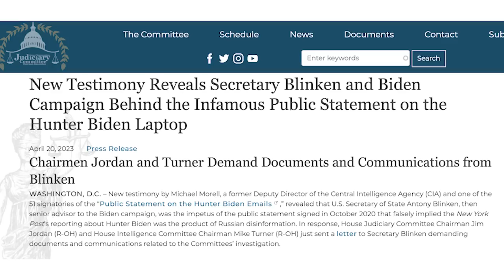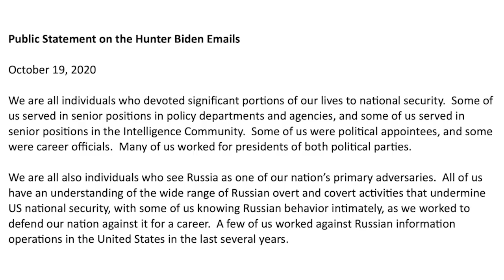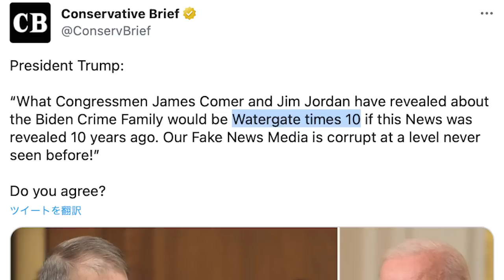【暴露】「ノートパソコン」でバレたブリンケン国務長官の悪事【朝香豊の日本再興チャンネル】